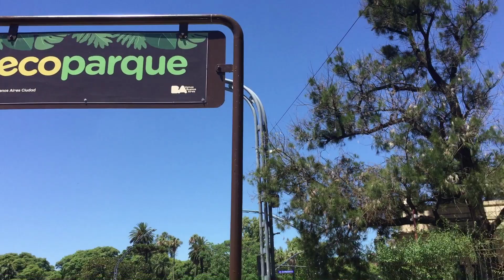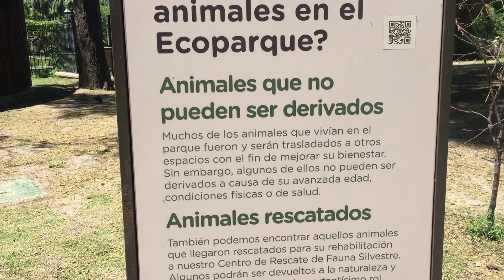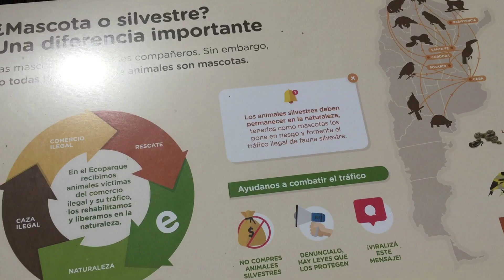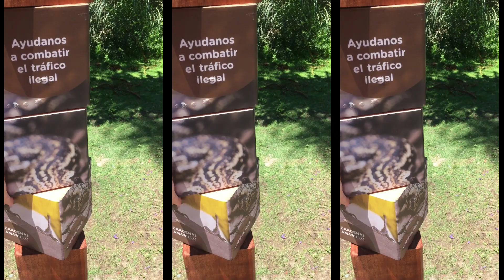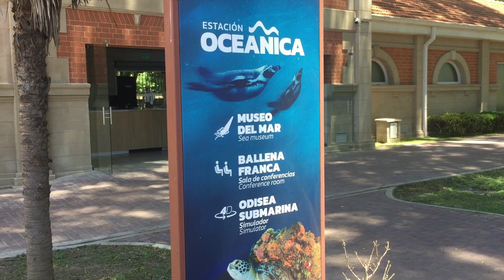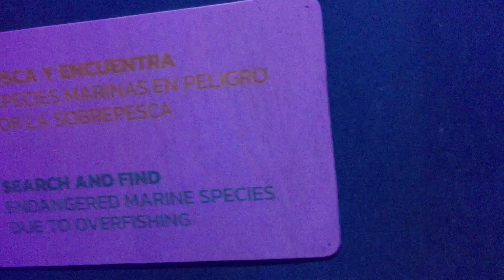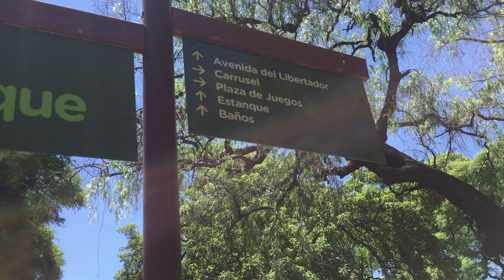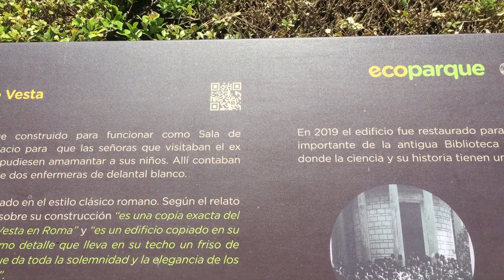ECOPARQUE de Buenos Aires 🐳 ¡GRATIS! 🙌 (Elefantes 🐘, monos 🙉, jirafas 🦒, pavos reales 🦚 y más 🐢🦋🦢)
🐾 Aquí funcionaba el Zoológico de Buenos Aires. Hoy en día se ha convertido en un hermoso parque para recorrer 🏃🏼‍♀️ en familia, con amigos o como más te guste 🤗. Podés observar animales 🙉, divertirte con actividades interactivas 🧩 y aprender sobre el mundo animal 🐳, su conservación y mucho más 🙌. ¿Qué esperas para visitar el Ecoparque de Buenos Aires?

Te invito a descubrir hermosos rincones de mi país 🥟🧉🌎.